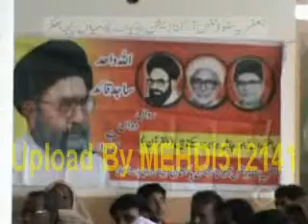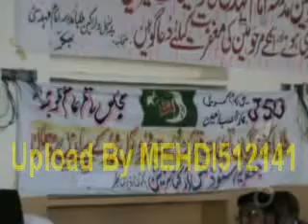Khateeb-e-Ahl Bait Professor Abid Hussain Abidi (Seerat Imam Hassan Askari a.s+Masaib Bazzar-e-Sham)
Majlis-e-Aza Bamaqam Basti Mian Panja Distt. Bhakkar 2013